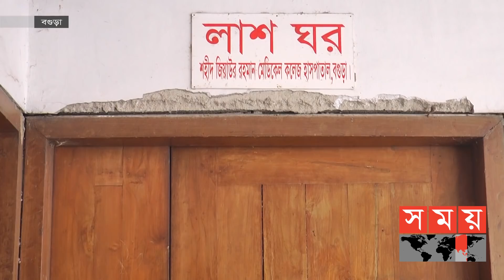শিশুকন্যাকে কবিরাজ দেখানোর পর নিখোঁজ...| Bogura News | Somoy TV